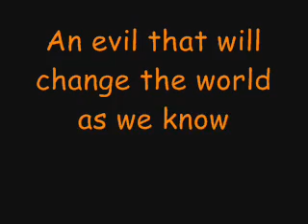Dragonballz: Cell's Off Spring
DBZ fan fic